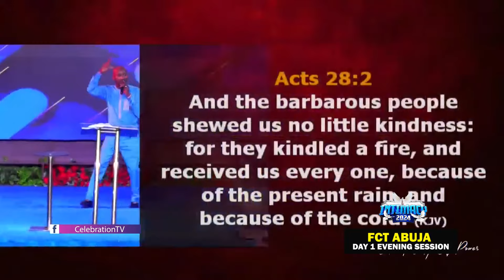Success Is An Institution, Battles Are Your Lesson Notes...📖💯📚 || Apostle Johnson Suleman